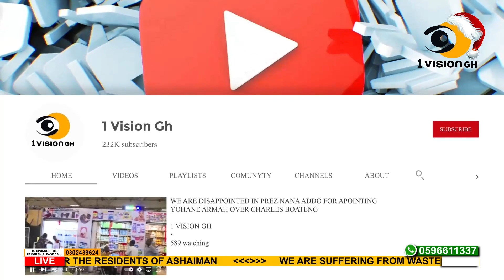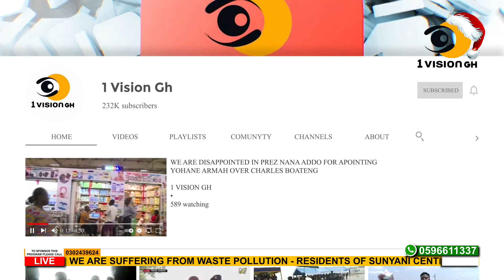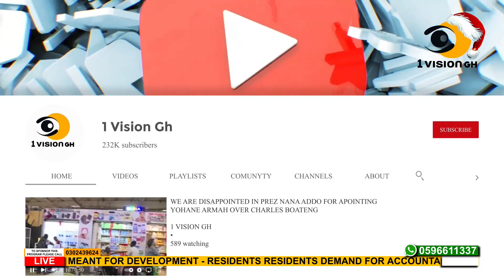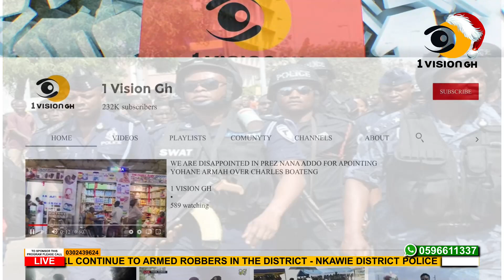OMG - WHY ARE THESE HAPPENING TO IGP DAMPARE AT THIS TIME